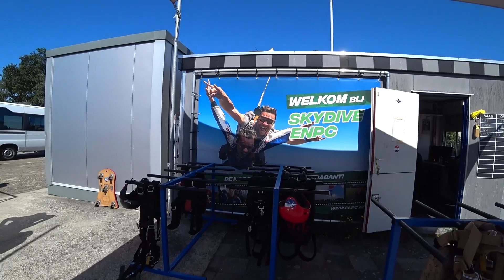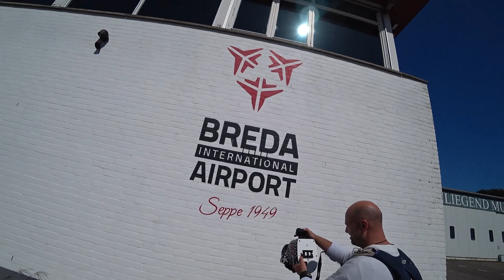Tandem Henk @ Skydive ENPC 23-08-2023